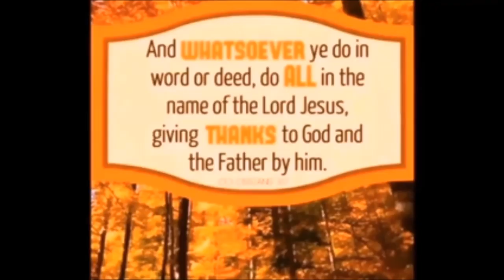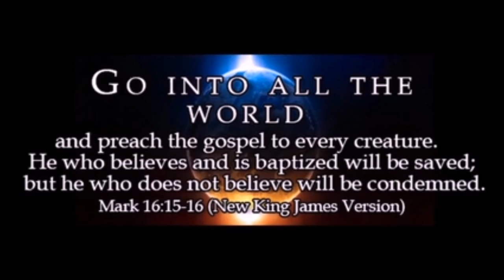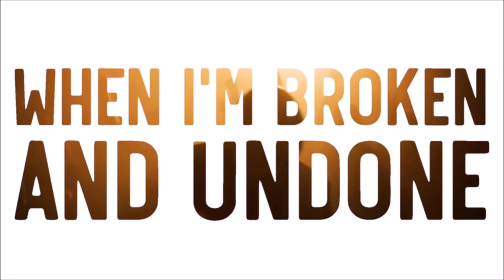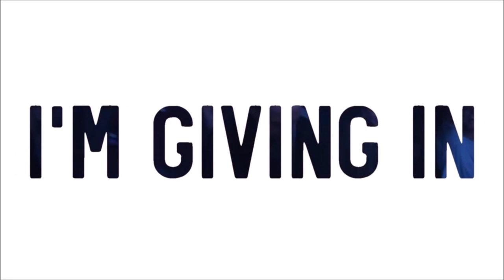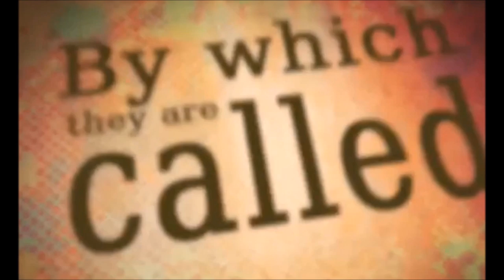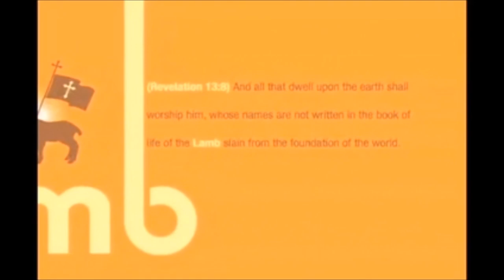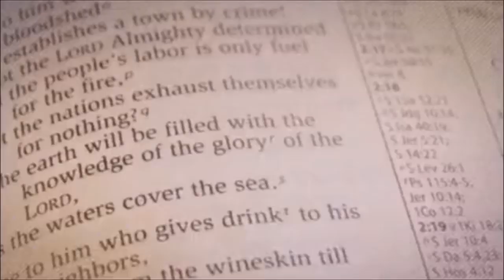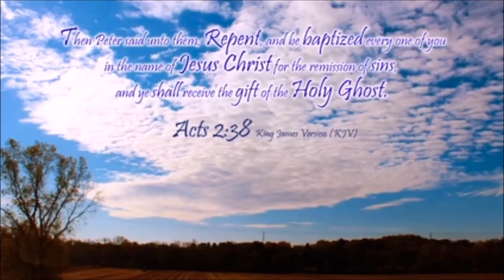The Apostolic Oneness of the Godhead by David Bernard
This is a new video on the Godhead. The mighty God. We serve only one God, and not a triad in unity, and His name is Jesus. It is best to listened on a PC.